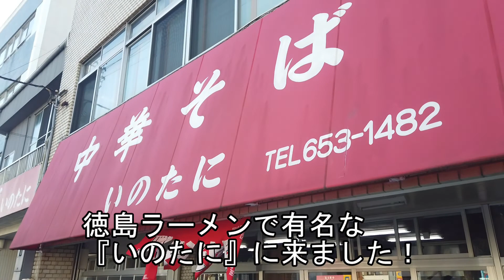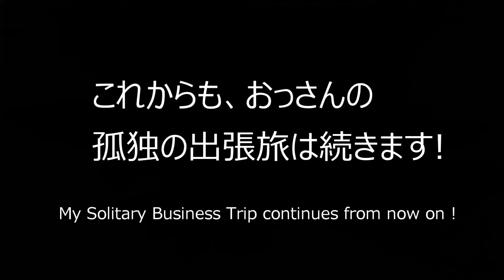2人子持ちのおっさんが行く徳島の出張旅♪ Tokushima and Naruto in trip in Japan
日帰り出張で徳島に出張してきました♪
地の物を食べたり少し観光するおっさんのひとり旅です！
I went to Tokushima and Naruto in Business Trip.
This story of middle-age man who eat some food of local place and go sightseeing.

‹グルメ・観光›
いのたに（徳島ラーメン）